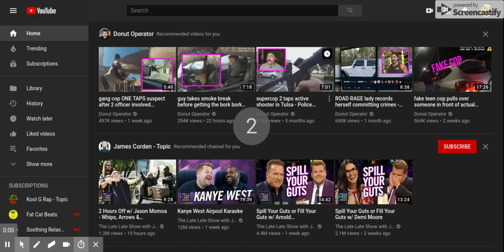Join my playlist plz